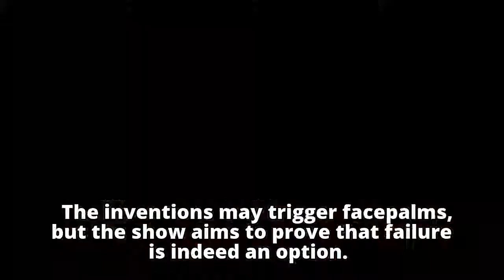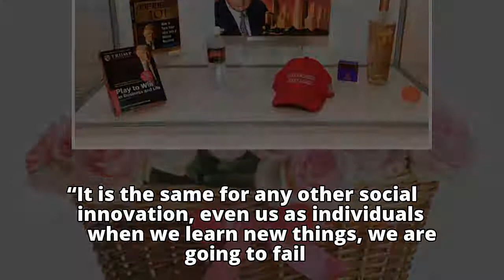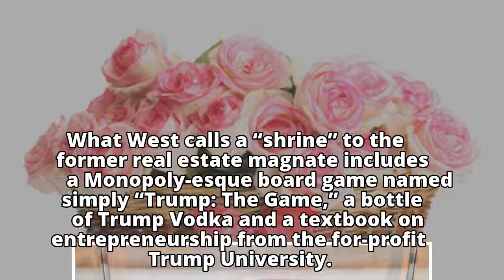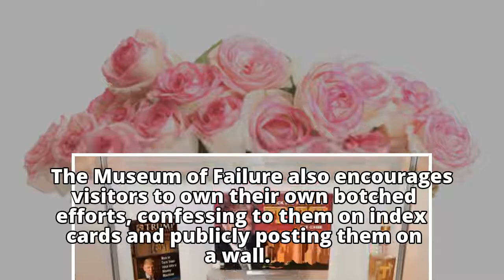From Colgate Lasagna to the monoski, flops take center stage in Museum of Failure